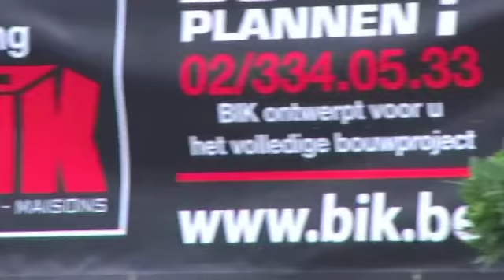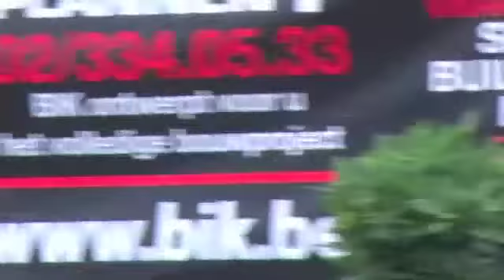1500m Mannen B-Race, Memorial Geert Rasschaert, Ninove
Uitslagen
1 9556 CORCORAN RICHARD  IRL  Sen 3:46.33
2 9608 CALANDREAU JULIEN  FRA  Sen 3:47.40
3 9590 MCCARTAN PATRICK  IRL  Sen 3:47.63
4 2828 BYL JEAN CHARLES   RCB  Sen 3:48.05
5 9736 SCHOUT LUC  NED  Sen 3:48.36
6 9557 HENNEKAM QUINTEN  NED  Sen 3:48.64
7 9568 FUCHS RAPHAEL  CHE  Sen 3:49.22
8 1079 SMOUT ANDREAS   SACN Sen 3:49.60
9 9600 MOLENAAR PIM  NED  Sen 3:49.65
10 9504 MORIARTY KEVIN  IRL  Sen 3:49.75
11 9516 LE STUM MATHIEU  FRA  Sen 3:51.70
12  9921 VEY AZZEOINE  FRA  Sch 3:52.07
13 9529 PLANQUE THOMAS  FRA  Sen 3:54.46
14 9524 NARODA ANDREJ  AUT  Sen 3:55.04
  1392 VAN WAEYENBERGE MARIO   DUFF Sen DNF
 2983 HUSTIN VALERE   DAMP Sch DNF
 221 VAN DYCK MAARTEN   ROBA Jun DNF

1500m Mannen B-Race, Memorial Geert Rasschaert, Ninove, 7 aug 2010